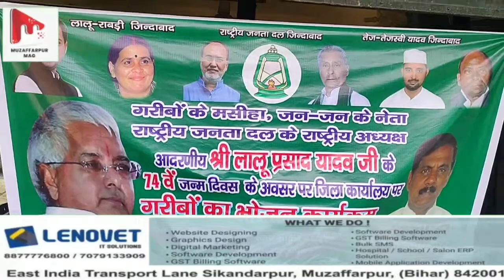राजद सुप्रीमो लालू प्रसाद यादव के 74 वाँ जन्मदिन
शुक्रवार को राजद सुप्रीमो लालू प्रसाद यादव के 74 वाँ जन्मदिन पर मुजफ्फरपुर के अलग अलग क्षेत्रों में राजद के कार्यकर्ताओं ने आरजेडी प्रदेश अध्यक्ष के निर्देशानुसार गरीबों को भोजन कराकर बिहार के पूर्व मुख्यमंत्री लालू प्रसाद यादव का जन्मदिन मनाया। जिला आरजेडी की ओर से जिला कार्यालय के पास गरीबों को खाना खिलाया गया। तो वहीं दूसरी तरफ महानगर राजद एवं महिला राजद की ओर से बैंक रोड में गरीबों को दही-चुड़ा खिलाया गया।

राजद के जिलाध्यक्ष रमेश गुप्ता ने कहा कि दलित पिछड़ों की हक की लड़ाई लड़ने वाले हैं राजद के राष्ट्रीय अध्यक्ष लालू प्रसाद यादव। तो वहीं महानगर अध्यक्ष राई शाहिद इकबाल मुन्ना ने कहा कि अगर कोरोना नही होता तो लालू यादव के जन्मदिन को भव्य तरीके से मनाया जाता। अगले वर्ष अगर कोरोना जैसी विपदा नही होती हैं तो उनके जन्मदिन पर भव्य आयोजन किया जाएगा।

युवा राजद के राष्ट्रीय महासचिव अनिल कुमार महतो ने कहा कि हमलोगों की यही दुआ है कि लालू यादव हजारों साल जिए और उन्हे गरीबों की दुआ लगे, और वे गरीबों की लड़ाई हमेशा लड़ते रहे। युवा राजद के प्रदेश महासचिव संजय केजरीवाल ने कहा कि लालू यादव एक सोच और विचार धारा हैं। वे शुरू से ही गरीबो के शुभचिंतक रहे और सबों को एक सामान करने का काम किया है। जिसके तहत आज गरीबों को एक सामान बैठाकर भोजन कराने का निर्णय लिया गया है।

महिला आरजेडी महानगर अध्यक्ष रेणु सहनी ने कहा कि आज हमलोग ऐसे महान व्यक्ति, सामाजिक न्याय के पुरोधा एवं गुदड़ी के लाल का जन्मदिन मना रहे हैं जिन्होंने हमेशा से गरीब गुरवा एवं पिछड़े अतिपिछड़ों की हक की लड़ाई लडी है।

वही इस कार्यक्रम में मुख्य रूप से राजद नेता संजय केजरीवाल, लड्डू राय, अजय राम, रोहित महतो, शहाना कुरेशी, जितेंद्र राम, मोहम्मद चांद, विक्रम महतो, सुनील कुमार मौजूद रहे।